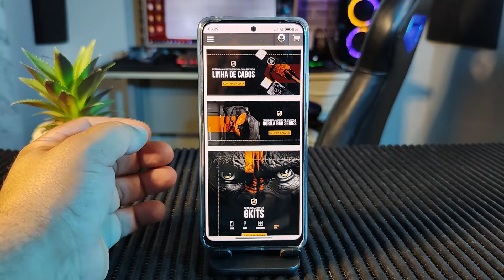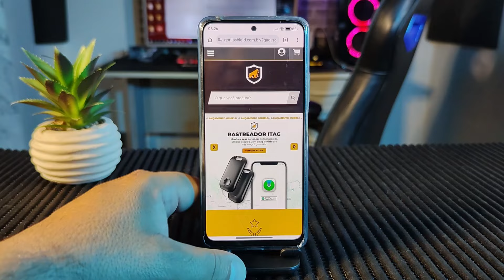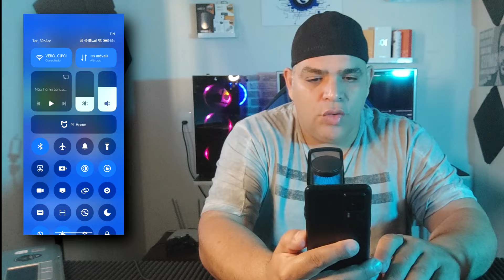TEXTURAS AVANÇADAS, EU MENTI NO MEU VIDEO